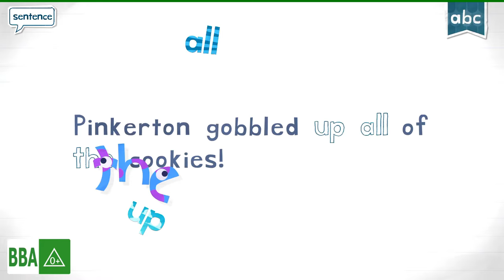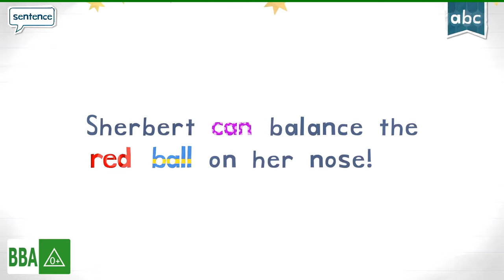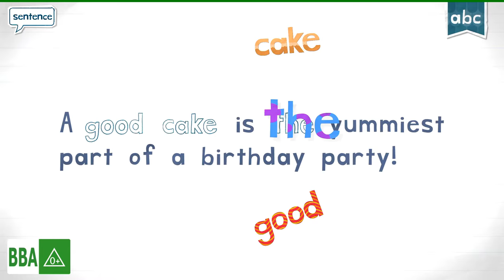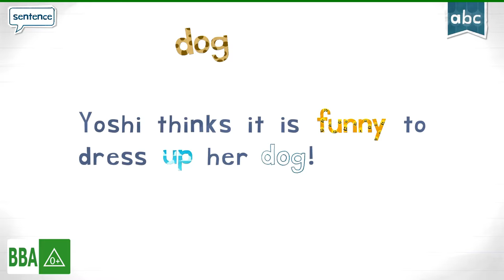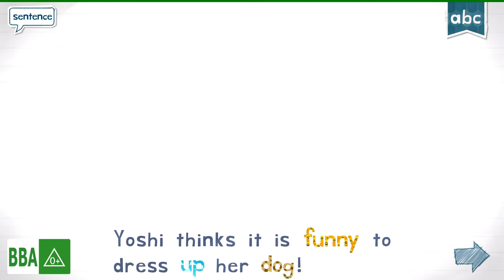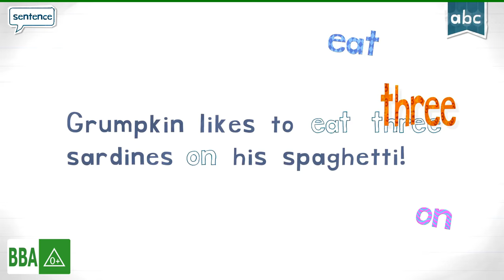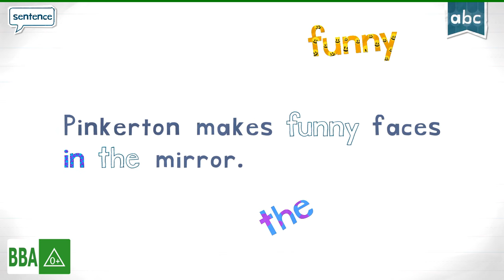Endless Reader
😊AGE RECOMMENDATION: 4-7 years old.

Developer: Originator Inc.